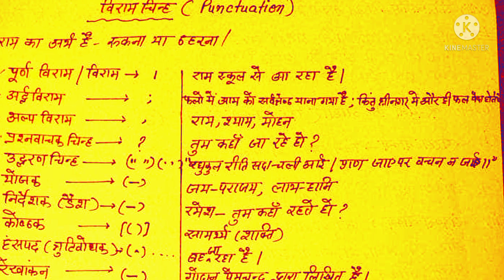लेखपाल uppolice groupd ssc railway police motivation maths uptet shorts youtubeshorts up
लेखपाल